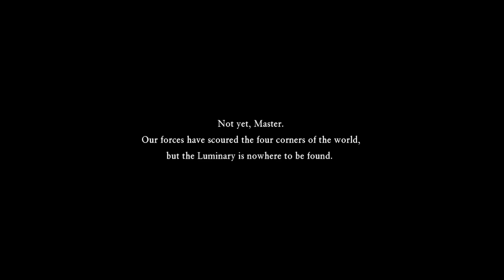Dragon Quest XI PS4 - Gameplay Part 31 (Fall of Yggdrasil, The Last Bastion)